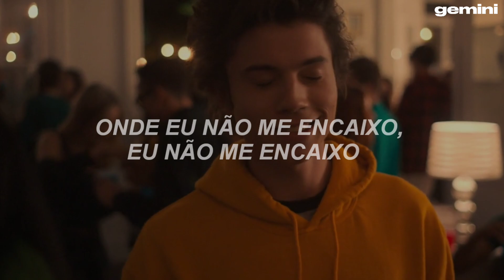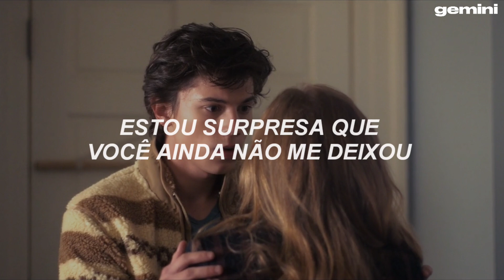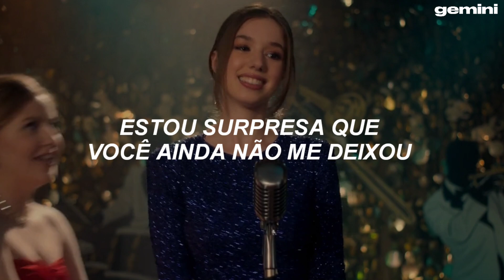Daya - Left me yet // Felix & Lake (Tradução/Legendado) [Love, Victor]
História : Felix & Lake
Série : Love, Victor

𝑙𝑒𝑡𝑟𝑎𝑠 ;

Bad at sorrys, good at finding places
I don't belong, where I don't belong
You hold your tongue and light another blunt
When you know I'm wrong, when you know I'm wrong

I feel so lucky
When you say that you love me
'Cause I know I'm not worthy
Every time, you always forgive me
And you say that you miss me
Never hold it against me

I get mad, I hide things and say things I can't take back
I push you away, why do I do that?
Impatient, but you're patient with me
I'm surprised you haven't left me yet

Everybody's looking at you
But you're looking at me, don't know what you see
Keep me safe, you always stay awake
When I can't sleep, when I can't sleep

I get mad
I break things, mistake things, my temper's bad
But you're still here with me, why do you do that?

I get mad (You know)
I hide things and say things I can't take back
And I'm surprised you haven't left me yet
I get mad (I get mad)